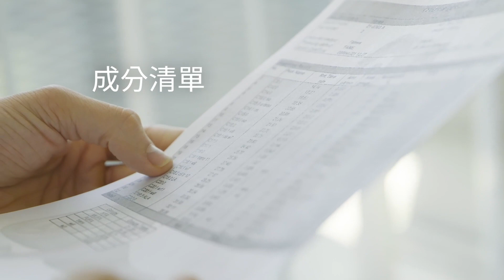綠纖黑咖啡 | 銀獎 Monde Selection 2021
在2021年世界品質評鑑大賞中，兆億憓生物科技有限公司 公司的產品 綠纖黑咖啡 (JoyHui Catechin Instant Coffee) 被授予了權威的 銀獎。

在慶祝已獲得 60 年评鑑經驗的同時，Monde Selection 已成為基於感官和科學參數評測消費品品質的領導者。產品评鑑過程由在該領域具有豐富經驗的營養師、健康顧問、化學家、工程師和大學教師組成的評審專家委員會進行。Monde Selection 營養膳食和健康類產品評審的任務是驗證產品的營養成分的含量與產品對外宣稱的商業聲明之間的對應關係。所有的商業聲明都必須適當，並有科學依據可證實。Monde Selection 在執行品質控制時還將參照歐洲和美國的官方規範。本研究機構與經過認證實驗室如 ECCA 和 Brucefo 等進行密切合作，對產品進行特定的分析。雖然現階段全球仍然處於特殊狀況下，但仍有來自 90 個國家 / 地區的 1000 多家公司在今年的「世界品質评鑑大賞」中提交了超過 3,100 種產品申請進行评鑑。